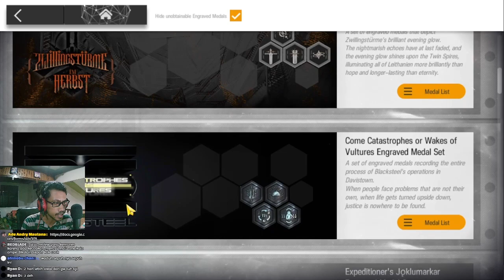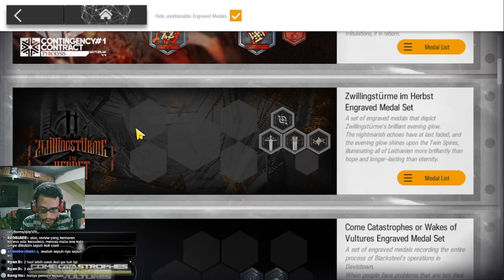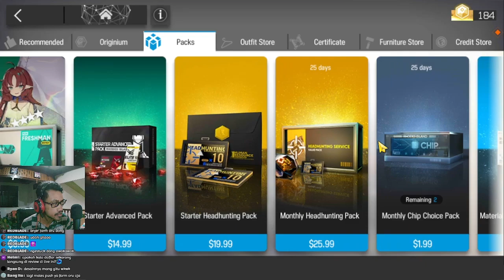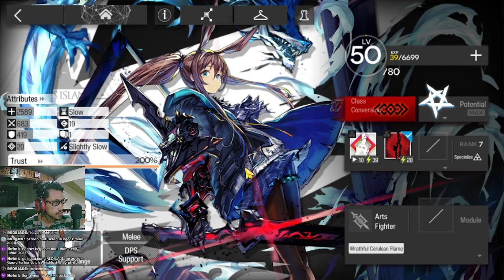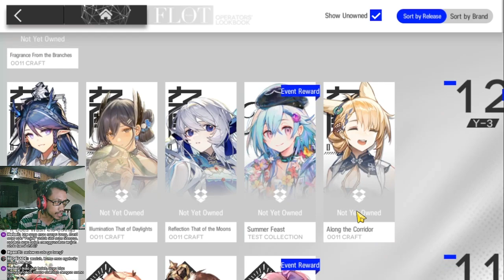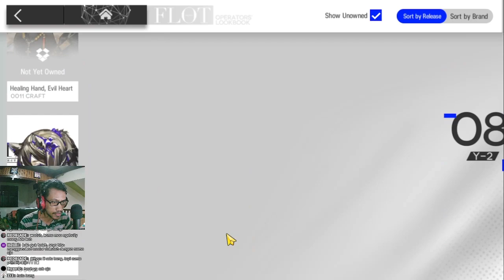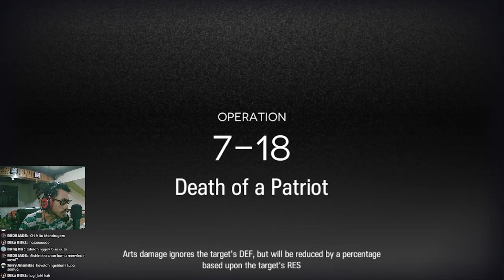Karena Ada Blacknight, Gw Maafin Ini Akun😊 - Gurame Asyik Episode 14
Review akun episode ke-14 kali ini lumayanlah, Beliau katanya sempat vakum 1 tahun dan player casual..

【 DISCORD SERVER! 】